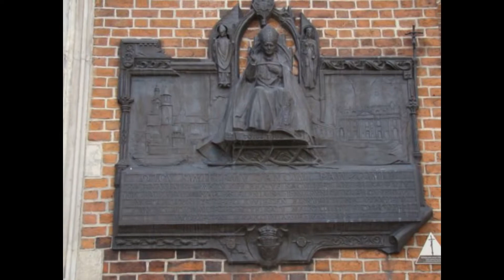Мариацкий костел. Краков.